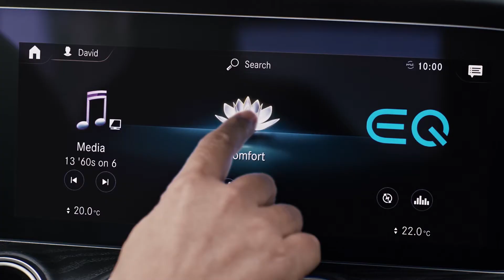MBPFW FW20 + SS21 / UMPRUM: ATELIÉR DESIGNU ODĚVU A OBUVI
G.H. Mumm Champagne